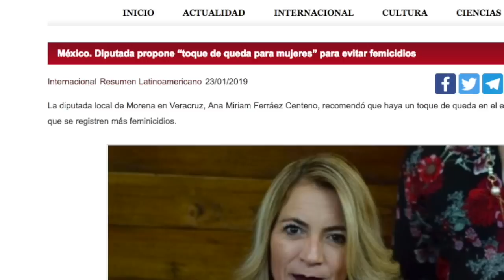El Ministerio del turismo celebró la llegada de turistas europeos, en la Última Mirada News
Un vistazo satírico a las noticias del momento en la Última Mirada News.